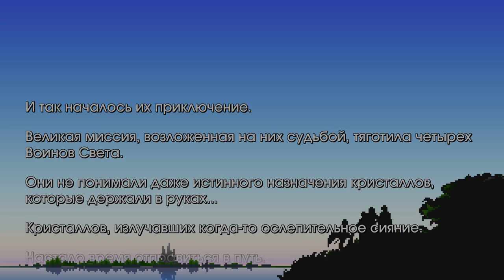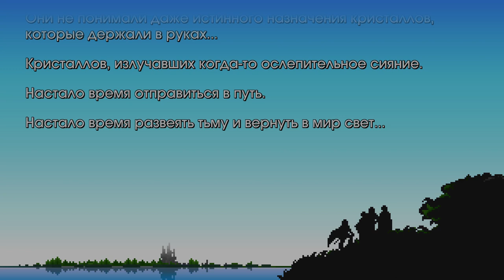Проходження Final Fantasy 1 Pixel Remaster на PS4 pro #4 / Gameplay Final Fantasy 1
Усім привіт ! Продовжуємо проходити Final Fantasy 1 Pixel Remaster на PS4 pro part3 .
Hello everyone !)). We continue to play Final Fantasy 1 Pixel Remaster on PS4 Pro Part3.